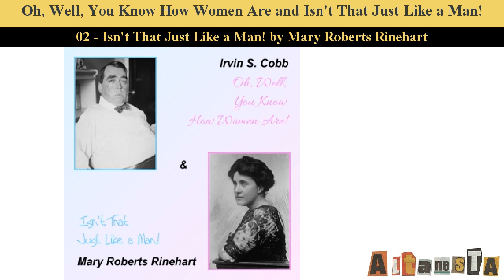Oh, Well, You Know How Women Are and Isn't That Just Like a Man!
Written by:Mary Roberts RINEHART (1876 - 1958) and Irvin S. COBB (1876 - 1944)
This warm, affectionate duet of essays by two of the early twentieth century's most popular writers is a bit dated but still entertaining. Summary by David Wales.